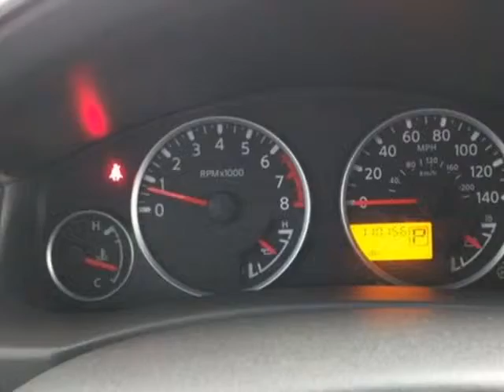2007 Nissan Pathfinder 2WD 4dr S SUV - Las Vegas, NV